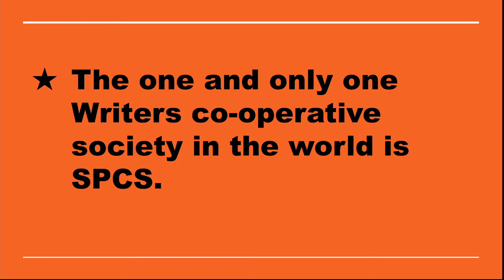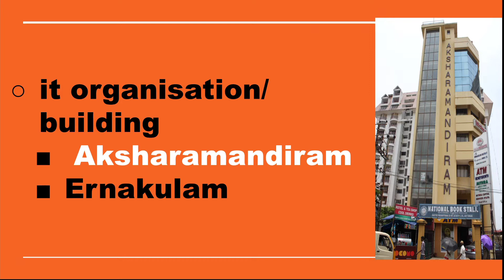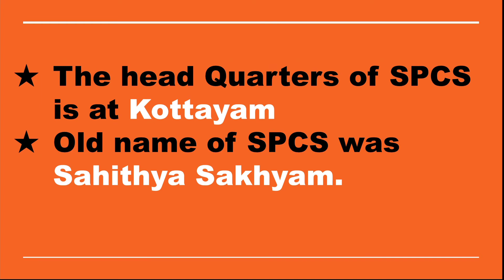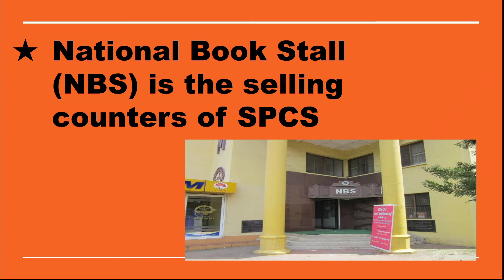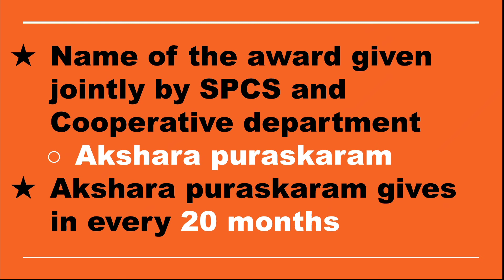SPCS - SAHITHYA PRAVARTHAKA COOPERATIVE SOCIETY/സാഹിത്യപ്രവർത്തക സഹകരണ സംഘം . Ep:222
SPCS - SAHITHYA PRAVARTHAKA COOPERATIVE SOCIETY/സാഹിത്യപ്രവർത്തക സഹകരണ സംഘം

Query solved

SPCS
sahitya pravarthaka Co-operative Society
sahitya pravarthaka sahakarana sangham
sahitya pravarthaka cooperative society classes
junior clerk exam preparation
cooperative bank exam classes Malayalam
junior clerk exam previous year question paper